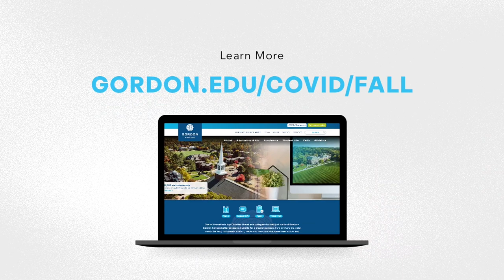EXCITING NEWS about the Fall 2021 Semester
After a year of successfully navigating COVID-19 with very limited positive cases on campus, Gordon looks forward, with hope and resolve, to restoring near-normal operations for the fall semester (what we’re calling “Phase Four”). Given the current pace of the vaccine roll-out and predictions for herd immunity statewide by the summer, we are planning for the full return of in-person learning and living while maintaining safety measures. As always, we’ll remain agile; with the tools, techniques and technologies we’ve learned over the past year, we will have full capacity to adjust based on unexpected developments, if needed. We look forward to bringing our vibrant, diverse community of believers together in the fall of 2021 for the best that Gordon has to offer.